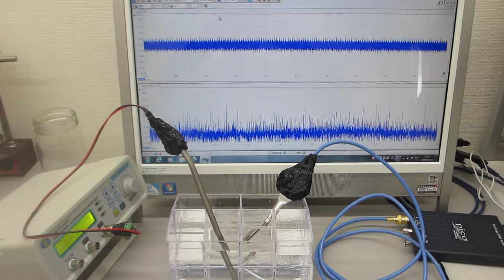超音波システム（音圧測定解析 100MHz、発振制御 25MHz）